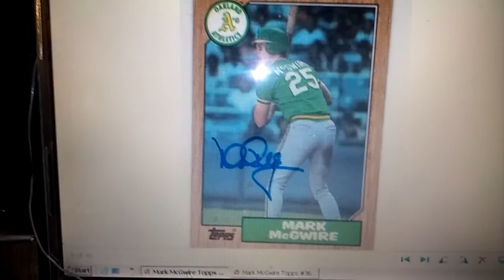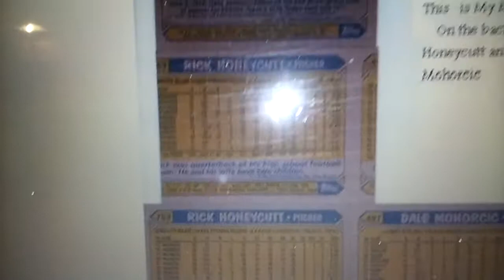November 4, 2015